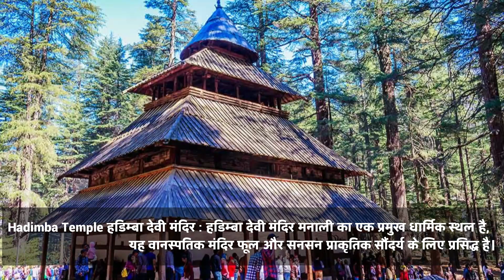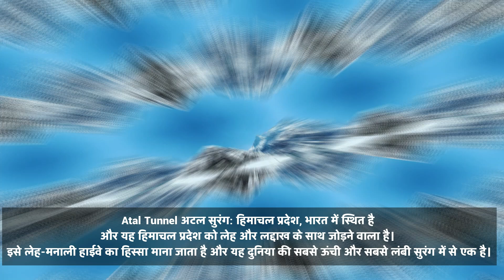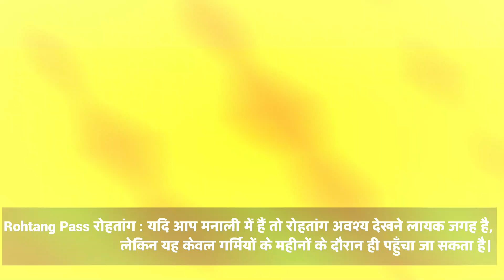9 12 16 20 26 Seater Tempo Traveller Chandigarh To Manali | Starting Rs.6000 Per Days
Udan Travel IND Services Provide 9, 12, 16, 18, 20, 22, 26 Seater Luxury Tempo Traveller hire in Chandigarh To Manali Tour Package. Tempo Traveller is 1+1, 2+1, 2+2 Seats, Extra Space for luggage with Carrier, Which is Well Modified With Excellent Interiors Facilities. 1+1 is Maharaja Seater Tempo Traveller, Sofa Bed, Pushback Seats, Ample space, Music system, LED TV, First Aid Box, Icebox, Charging point.

provides AC and Non AC Luxury Tempo Traveller, Deluxe Tempo Traveller, Maharaja Tempo Traveller, 1x1  Tempo Traveller on rent in Chandigarh To Manali. Pick up & Drop Service From New Chandigarh Railway Station and Chandigarh International Airport, Family tour, School College Group Tour, Business trip, Corporate tour, Marriage, Wedding etc. You can book online Tempo Traveller hire from Chandigarh To Manali and make every trip memorial, Tempo Traveller booking online in Chandigarh To Manali Starting Rate Per K.m @Rs.25/-

17 seater tempo traveller in chandigarh
tempo traveller on rent in chandigarh
tempo traveller chandigarh to manali
maharaja tempo traveller chandigarh
traveller in chandigarh
9 seater tempo traveller in chandigarh